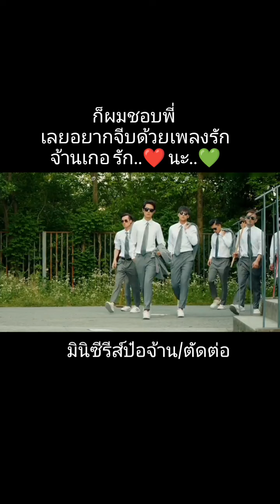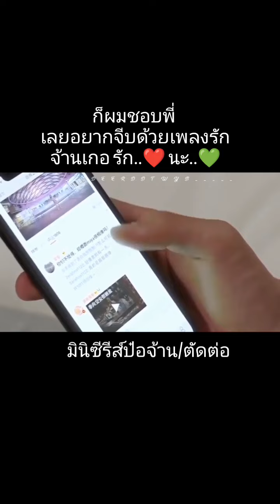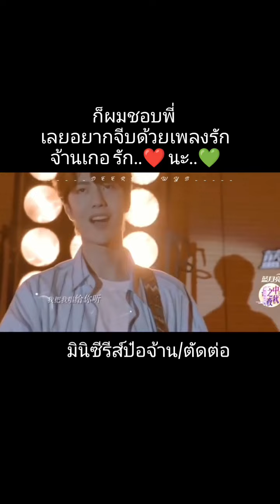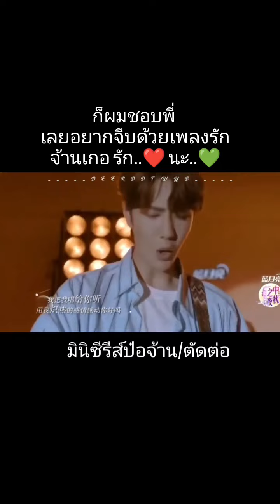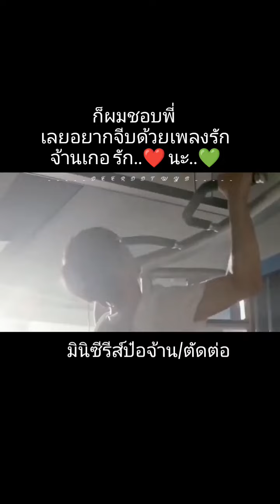นิมิซีรี่ย์“ป๋อจ้าน” รักนะ... 💚จ้านเกอ❤️ bojan forever❤️❤️🦁🐰💚💚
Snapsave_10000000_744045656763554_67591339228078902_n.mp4